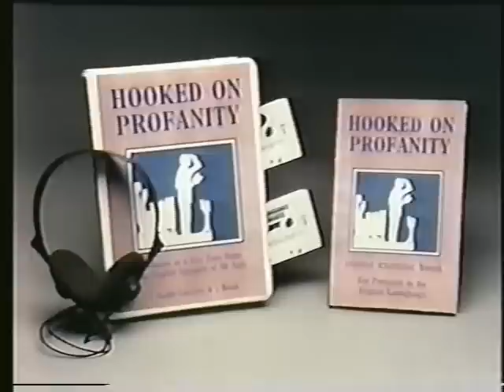Hooked on Profanity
Commercial parody of the Hooked on Phonics learning series; from the old HBO series "Hardcore TV.